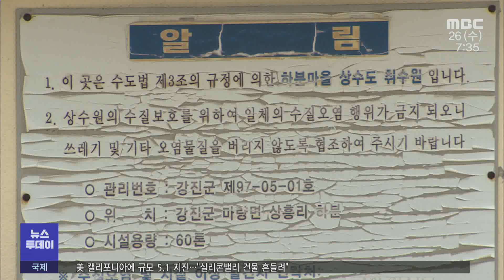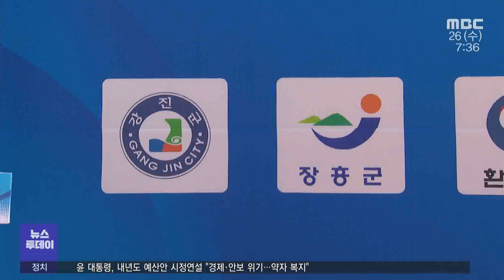'이웃 물 함께 쓴다' 지자체 협력으로 예산도 절감 -R (221026수/뉴스투데이)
80여 가구가 사는 강진군의 마을 두 곳에 지하수 대신 수돗물이 공급되기 시작했습니다.
바로 인근 지자체인 장흥군의 상수관로를 연결한 건데,
두 지자체의 협력으로 예산도 크게 줄였습니다.

◀ＥＮＤ▶
◀ＶＣＲ▶

 실개천을 사이에 두고 행정구역이 나눠진
강진군 상*하분 마을과 장흥군 분토마을.

 동일 생활권이지만
광역 상수도가 공급되는 분토마을과 달리
상하분 마을은 지하수를 사용해왔습니다.

 마을 주민들이 직접 관정을 관리해
번거로운데다 때마다 식수 부족을 겪었던
주민들이 오랜 걱정을 덜게 됐습니다.

 행정구역은 다르지만 바로 앞
분토마을의 상수관로를 연결해
수돗물을 사용할 수 있게 된 겁니다.

◀ＩＮＴ▶ 마종군/강진군 마량면장
"간이 상수도라든지 개인 우물을 사용해왔었는데
이번에 광역상수도 공급이 되서 주민들이
엄청 편리하고 좋아하십니다."

 강진군과 장흥군, 한국수자원공사
3개 기관의 협력으로 이뤄진 수도시설 연계공급.

 강진 상*하분마을 87가구 140여 명이
안전한 수돗물을 공급받을 수 있게 됐습니다.

 강진군의 상수관로를 연결할 때보다
상수관로 설치 길이가 대폭 줄다보니
7억 원 가량의 예산을 줄이고
시기도 10년 이상 앞당겼습니다.

 장흥군 역시 수도요금으로
연간 천3백여만 원의 세외수입을
기대할 수 있게 됐습니다.

◀ＩＮＴ▶ 강진원 강진군수
"장흥군의 협조로 예산을 절약해서
작은 마을이지만 광역 상수도 물을
사용할 수 있게 되서 군민과 함께
마을 지역 주민들과 함께 기쁘게 생각합니다."

◀ＩＮＴ▶ 김성 장흥군수
"장흥과 강진의 화합된 대표적인 사례가
아닌가 생각합니다. 그래서 이 사업을 통해서
장흥과 강진이 앞으로 이렇게 공동으로
발전할 수 있는..."

 지자체간의 상생협력이
이끌어낸 작은 마을의 큰 변화.

 강진군과 장흥군은
앞으로도 양 지역이 협력할 수 있는
다양한 프로그램을 발굴하겠다고